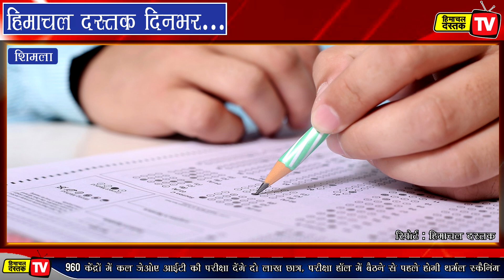20 मार्च 2021: हिमाचल दस्तक दिनभर...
खुशखबरी, 1334 भर्तियां होंगी
जेओए परीक्षा कल, ऐसी हैं हिदायतें
वैक्सीन के बाद मौत

दो लाख बेरोजगार तैयार
11 अफसरों के खिलाफ हाईकोर्ट में याचिका

पति-पत्नी, बाप-बेटे की जान गई
एक रात में 5 चोरियां

समारोहों पर 7 करोड़ से अधिक खर्च
जनता देगी जवाब